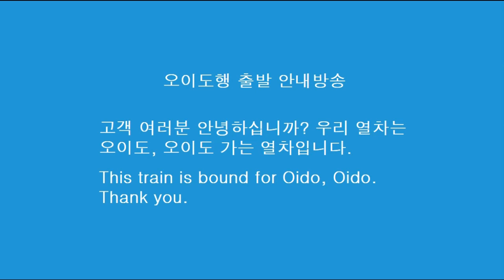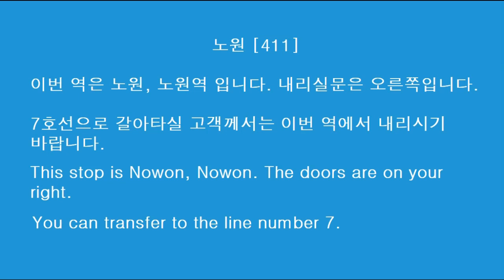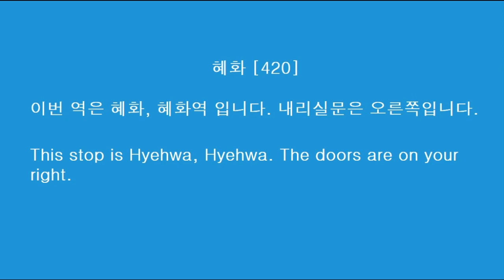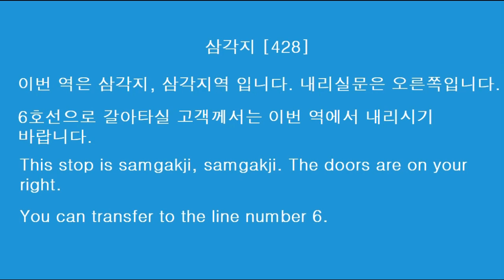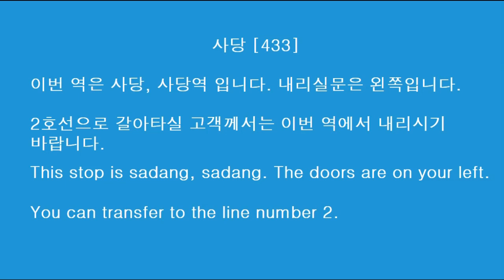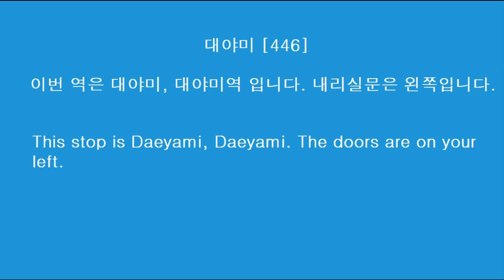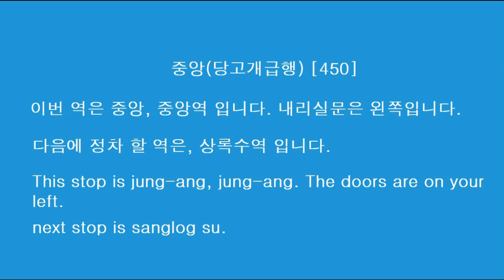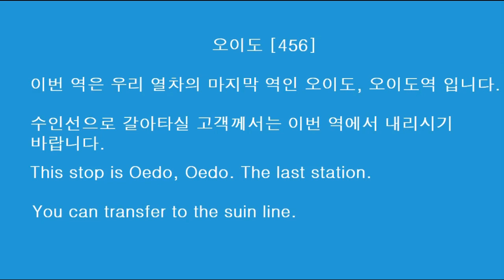수도권 전철 4호선 당고개~안산,오이도 전구간 TTS 안내방송.